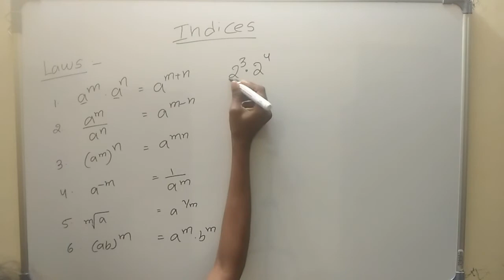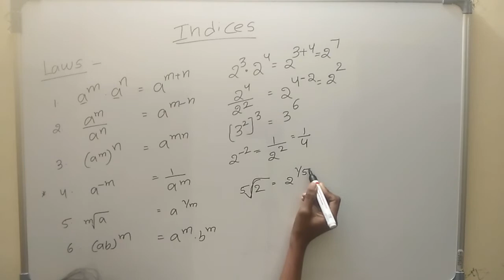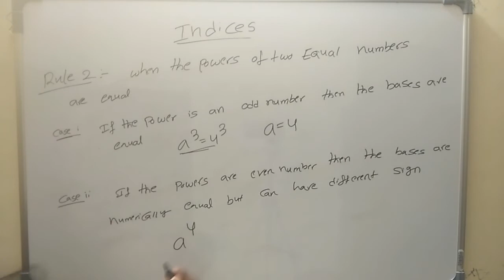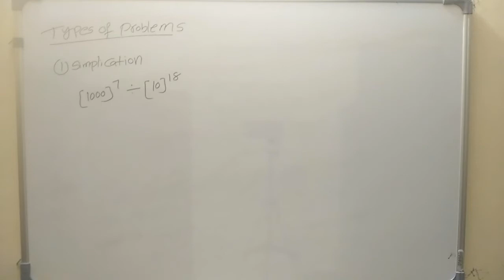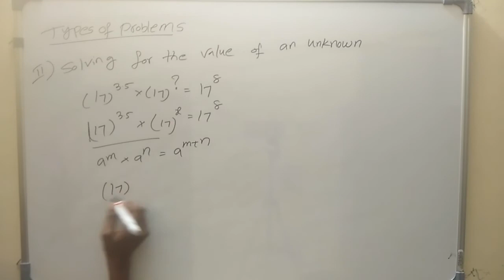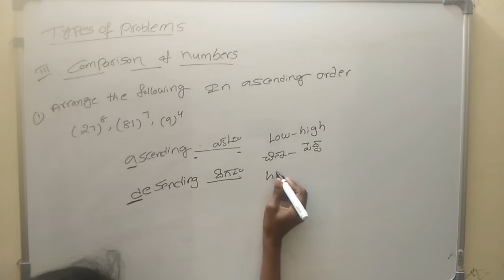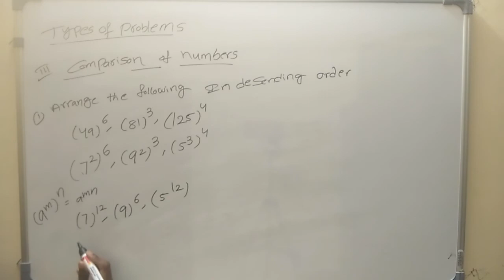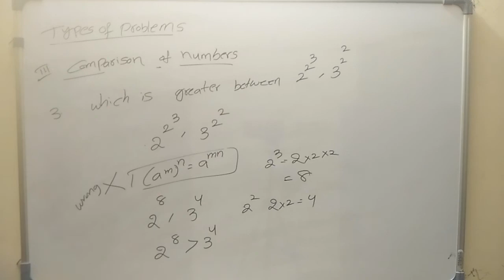Indices తెలుగు లో || Quantitative Aptitude || gramasachivalayam#Indices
tq
psr studie
percentage proboems,rs agarwal percentage problem,percentage tricks,percentage short tricks